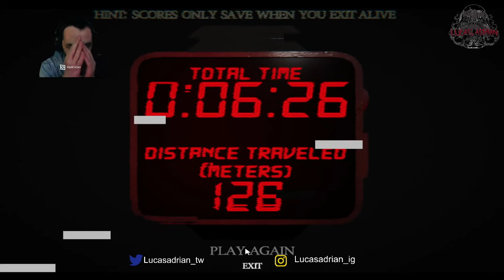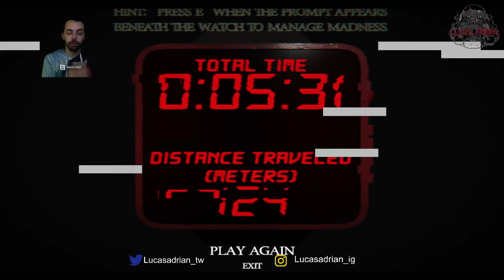HELP IM STUCK IN THE BACK ROOMS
so i decided to enter the backrooms and well ill be damned i may need some help, i got myself stuck in the backrooms, please bring me a bottle of rum and some cigarrettes..